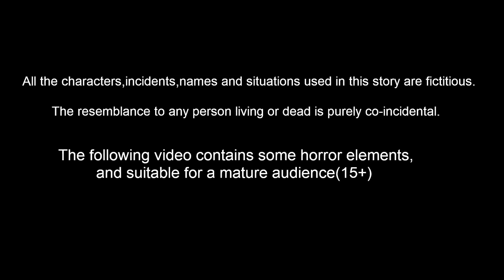ಕ್ರೂರ ಕಾಗೆ | Kannada Moral Stories | Stories in Kannada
ಕ್ರೂರ ಕಾಗೆ  | Kannada Moral Stories | Stories in Kannada | Kannada Stories | Best Birds Stories Kannada |  Kannada Kathe |  Bedtime Stories Kannada